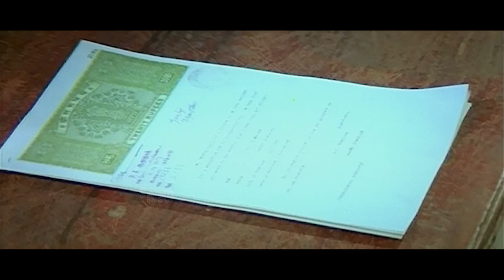Manjukaalam Nolkkum HD 1080p | Priyadarshan | Mammootty, Pooja Batra - Megham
Song - Manjukaalam Nolkkum
Movie - Megham (1999)
Director - Priyadarshan